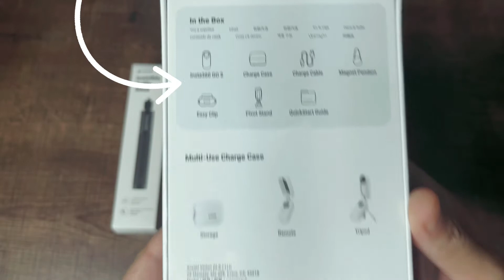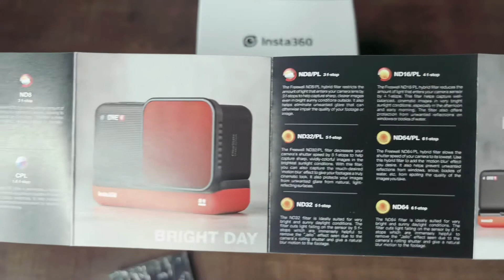Insta360 Go 2 كاميرا بحجم الإصبع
1- حساس بمقاس 1/2.3”
2- تصوير فيديو بدقة قصوى تصل حتى 2K بـ50 و30 إطار في الثانية.
3- تصوير فيديو بميزة HDR .
4- تصوير فيديو بطيء Slow Motion لغاية 120 إطار في الثانية.
5- مضادة للماء Waterproof حتى عمق 4 متر .
6- أوضاع تصوير عديدة كـ هايبرلابس،تايم لابس ، سلو موشن.
7- مدة تصوير تصل حتى 30دقيقة لوضع FPV و 15 دقيقة في الوضع العادي       و 10 دقائق في الوضع الإحترافي مع ميزة مانع الإهتزاز.
8- ذاكرة داخلية بحجم 32غيغا غير قابلة للزيادة.
9- وزن الكاميرا لوحدها 27 غرام فقط .
10- التحكم بالإعدادات وخيارات التصوير من جهاز الشحن المتنقل نفسه .
11- اماكنية إستخدام الهاتف كـ viewfinder لرؤية ماستقوم الكاميرا بتسجيله .
12- ميزة تثبيت خط الأفق لفييوهات احترافية ك كاميرا قوبرو 9 و انستا360 One R .

سعر الكاميرا 299$ دولار أمريكي